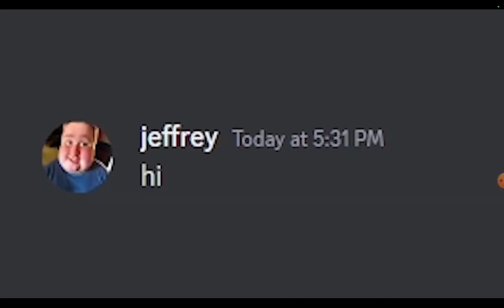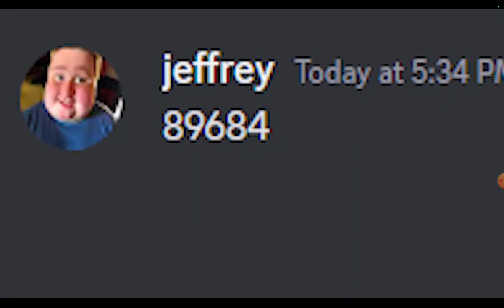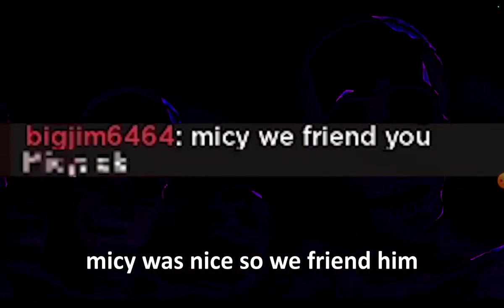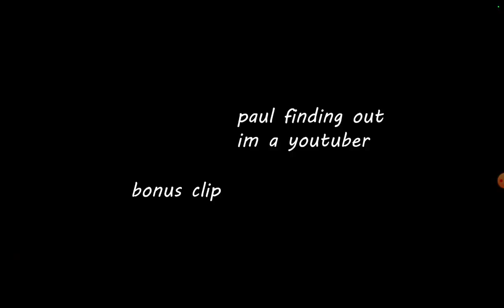reacting to doors meme